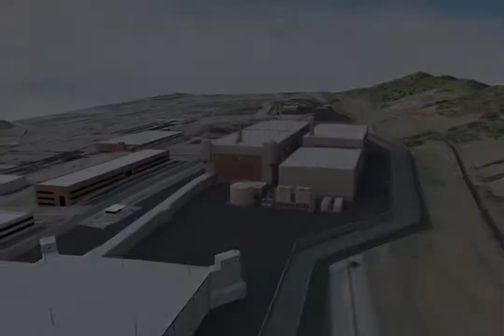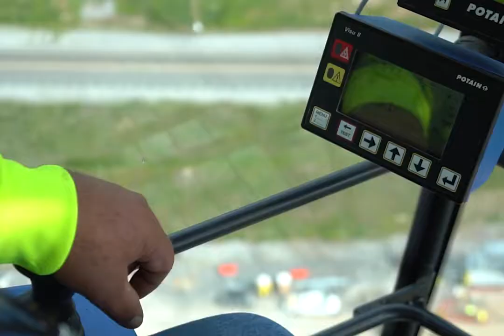We're building things at NNSA! Join us!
From replacing Manhattan Project-era uranium-enrichment facilities in Tennessee to putting a particle accelerator 1,000 feet underground in Nevada, we do work you won't find anywhere else. NNSA needs talented folks with background in engineering, construction, and contracting who want to continue their service to our nation.